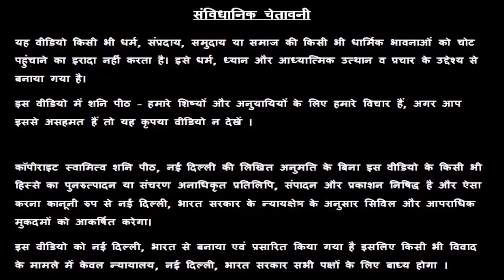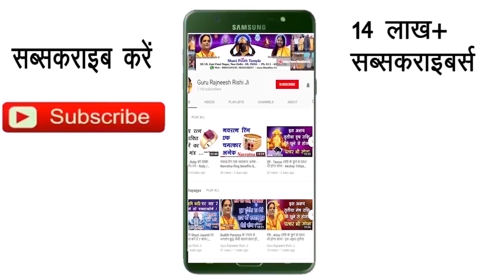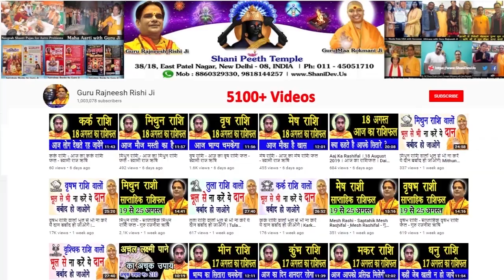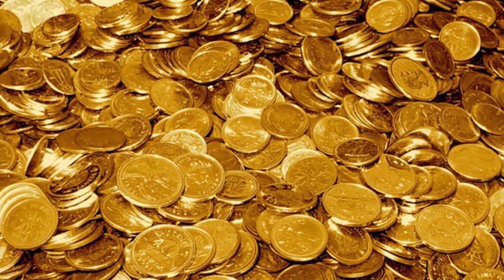Aaj Ka Rashifal Mithun Rashi 11 April 2020 | मिथुन | Gemini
प्रिय भक्तगणों,